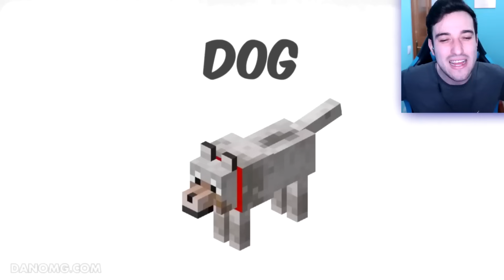MINECRAFT pero EN LA VIDA REAL 😱